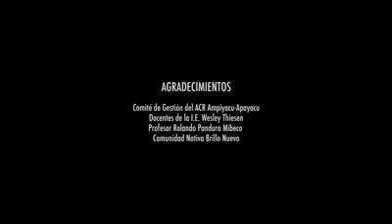Alegria Amazónica - Origen del manguare